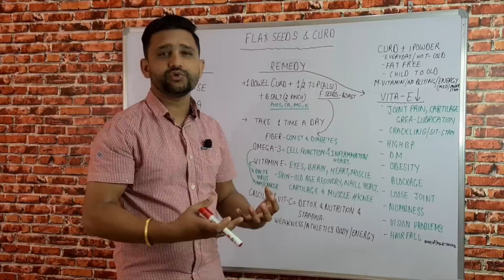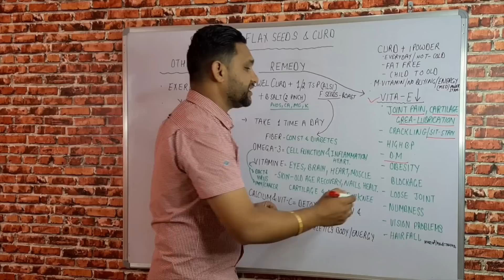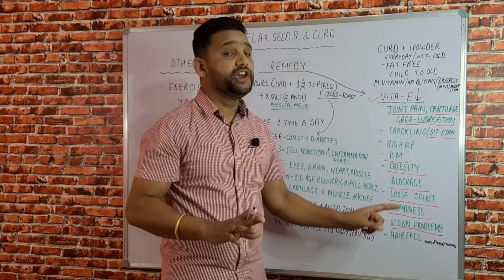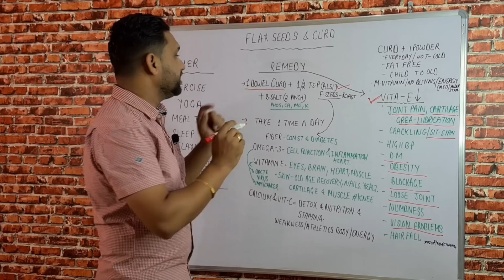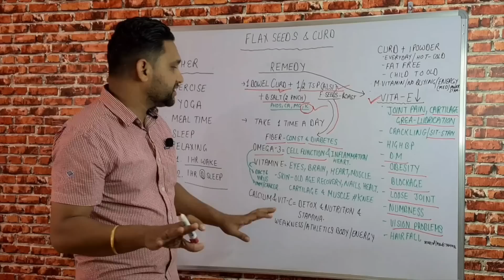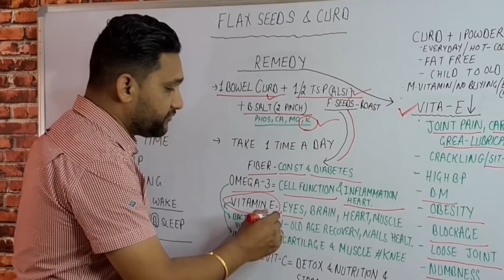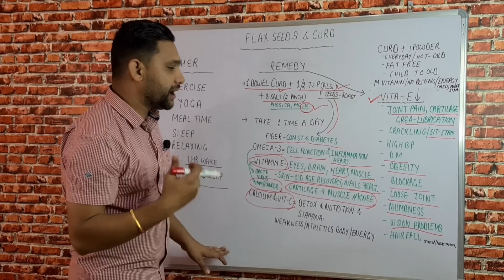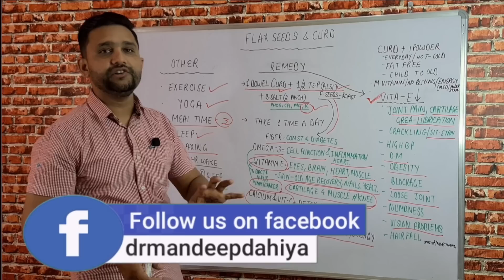दिन मे1बार लो वात रोग,Joint,नसों की ब्लॉकेज,हड्डियों की कमजोरी,कैल्शियम की कमी,Weakness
1 दिन में कितनी अलसी खानी चाहिए?
सुबह खाली पेट अलसी खाने से क्या होता है?
अलसी का सेवन किस रोग में व कैसे करें?
अलसी को कब खाना चाहिए?
alsi ke fayde balo ke liye
पुरुषों के लिए अलसी के फायदे
अलसी को कैसे खाना चाहिए
महिलाओं के लिए अलसी के फायदे
अलसी के फायदे और नुकसान
खाली पेट अलसी खाने के फायदे
महिलाओं के लिए अलसी के नुकसान
अलसी के लड्डू के फायदे

DR.MANDEEP DAHIYA
(MD-Medicine,eh.)cancer
B.H.M.S,D-PH,H.M.O-ABH

Thanks & Regards
Dr.mandeep Dahiya